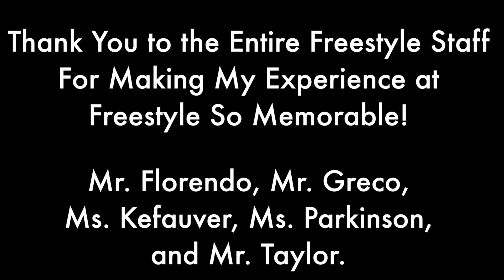13-14-p8 Explorations ChristopherL